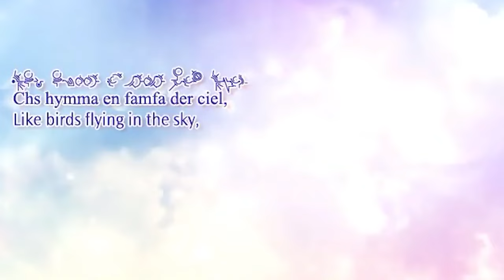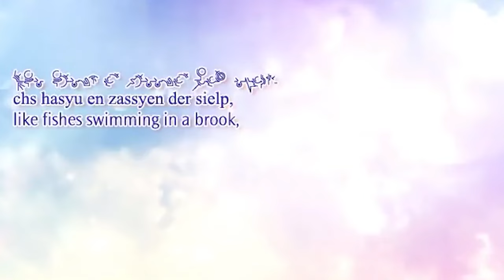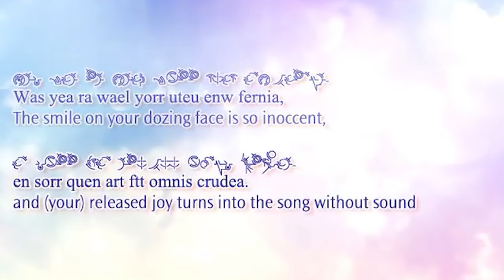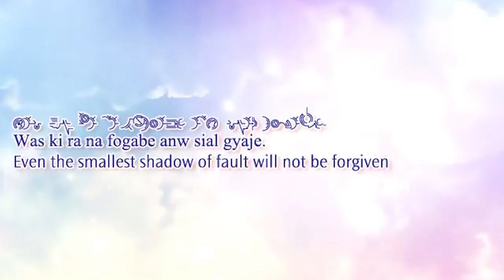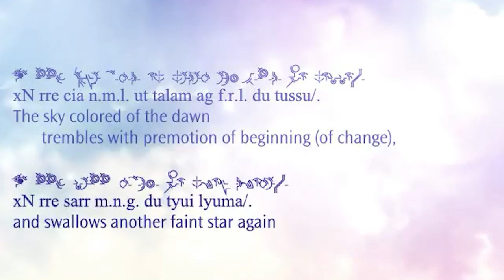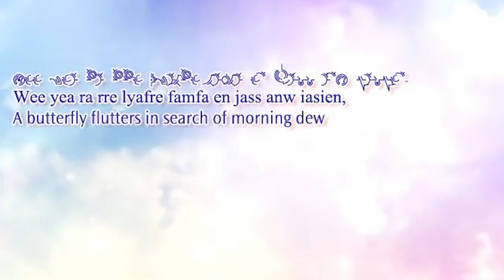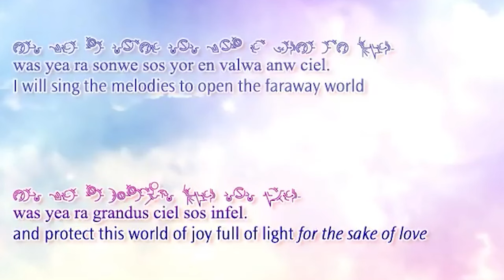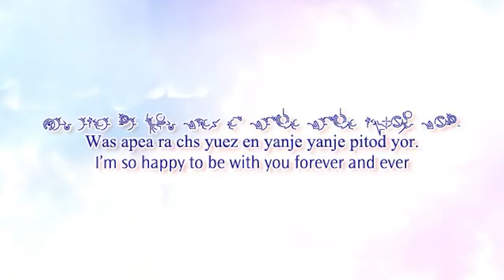Ar Tonelico Has Glorious Music I can't Pronounce the Names of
Socials:
(Streams T, TH, F - 10:30est-5:00est
Vods Channel: